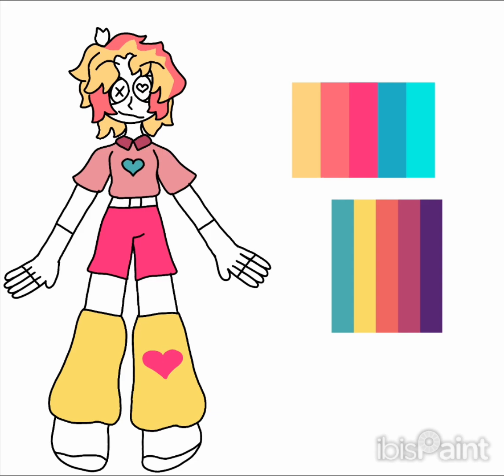new main OC!!!! random tags:@CherryBombQuail